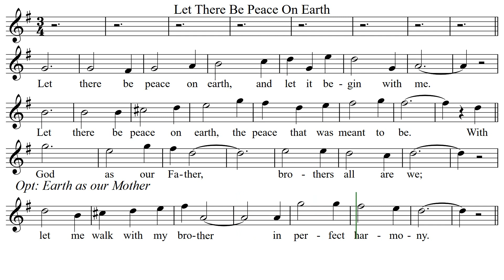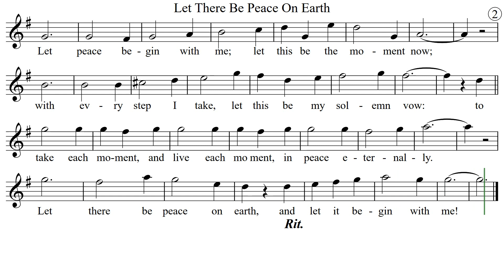LET THERE BE PEACE ON EARTH for flute or violin Sheet Music Play Along Backing Track / Lyrics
Many small YT creators (like this one) do not get paid from advertising revenue.
Of the ~ 2,700,000,000 users, many must view advertising before content,
but only creators who cater to a swarm are paid.
Also, small unpaid creators do not control or select advertisers.
However, advertisers make YT possible.
Also, for this or other videos in other formats
Hymn / Christmas / Vince Gill / Epcot Walt Disney World Resort / The Isley Brothers · Santana
Backing Track, Playback line / Lyrics
[Chords "-" = minor]
This is one of many very modest rehearsal videos, designed for your light entertainment.